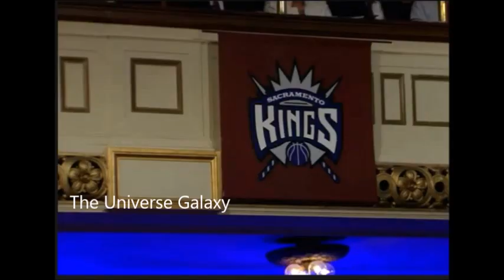Mitch Richmond: Larry Bird was my grandmother's favorite player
Hey everyone, if you like NBA pages, I recommend another NBA page.

It takes time to get you guys these nice videos.

I also hope you press the like button. And I hope you press the notification button.